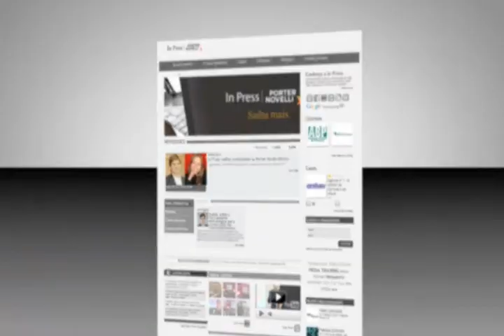O que é transformação para você?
A In Press se transformou. Está com nova logomarca e novo site. E agora você também pode participar dessa transformação e ainda ganhar o livro 'Como a Web Transforma o Mundo - A Alquimia das Multidões', de Francis Pisani Dominique Piotet, da Editora Senac.
Para participar do concurso cultural "Ousar para transformar. Transformar para evoluir" basta assistir ao vídeo e responder, de maneira criativa, à pergunta "O que é transformação para você?" no site da In Press.
Acesse e deixe seu comentário!